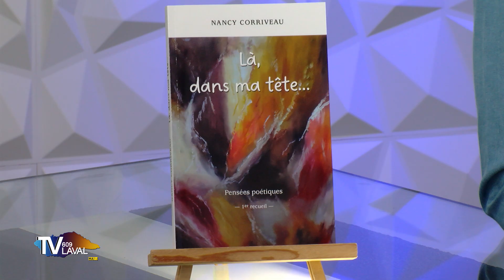Pour votre information | Nancy Corriveau